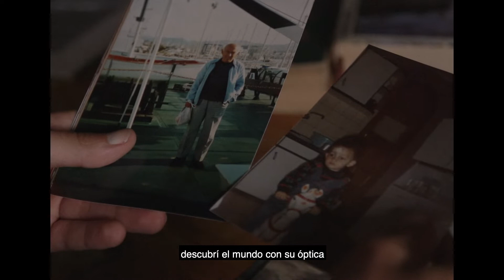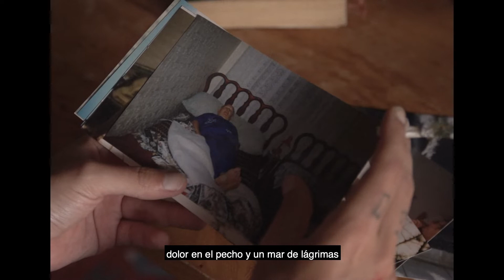The Sorrow - En la puerta de la eternidad (Prod.Mowmentss)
Una película de @Buhardilla_Lab & @Metropolis.coop
Dirigida por Thomas Harris & The Sorrow
Dirección de fotografía: Thomas Harris
Ayudante de dirección: Pablo Pernas
Edición: Metropolis Coop

©MMXXI MUD / BUHARDILLA LAB